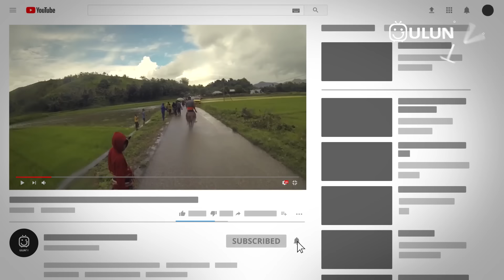Suku suku Ini Memiliki Tradisi Yang Menger1kan Dan unik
Kita semua tentu udah tau dong, bahwa Tradisi merupakan sebuah budaya yang sudah ada sejak zaman dahulu kala, dan diwariskan secara turun temurun ke generasi selanjutnya agar tradisi tersebut tetap lestari dan tidak lekang oleh zaman.. Dari sekian banyaknya tradisi yang ada di seluruh dunia, hampir bisa dipastikan bahwa tradisi tersebut memiliki keunikan dan daya tariknya tersendiri.. Hal tersebutlah yang biasanya menjadikan tradisi unik tersebut menjadi ciri khas dari sebuah masyarakat adat di berbagai negara untuk bisa dikenali oleh orang luar.. Nah Di video kali ini kita akan membahas beberapa di antaranya suku yang mempunyai tradisi yang cukup unik..Berikut 5 Tradisi Unik Suku-suku di dunia
1.Suku Bodi
2.Suku Dani
3.Suku Apatani
4.Suku Dinka
5.Suku Wodaabe